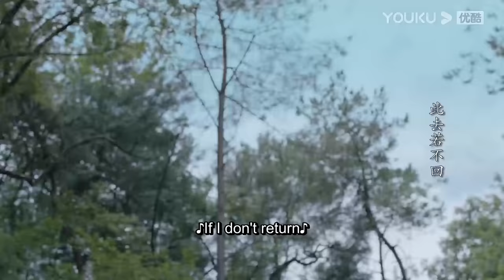[None could hurt my hubby😡] Wen Ke Xing saves Zhou Zi Shu with his red eyeshadow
※Daily update the best Chinese drama clips

As leader of an elite unit, tasked with protecting the imperial family, Zhou Zi Shu (Zhang Zhe Han) was not a man to be taken lightly. A man of great honor, who commanded much respect, he served the royal family with the utmost loyalty and was rewarded accordingly. However charmed his life may have seemed on the outside, in reality, it was not the life Zi Shu desired. Unsettled within himself, Zi Shu ultimately decides to leave his position in order to pursue his own dreams.

Putting the past behind him, Zi Shu is determined to start anew but even the best laid plans can be waylaid by fate. Not long after setting off to see the world, Zi Shu finds himself embroiled in a conspiracy that rocks the martial arts world. At the same time, he meets Wen Ke Xing (Gong Jun), a mysterious martial artist from the Ghost Valley, who is on a quest to avenge his parents’ death. Brought together by fate, the two become fast friends as they share a series of adventures that leads them ever closer to a legendary treasure that is rumored to give its owner ultimate power over the martial arts world.

Entangled in conspiracies and hunting treasure, Zi Shu and Ke Xing find themselves caught up in an adventure so epic, it could alter the course of history forever.

Adapted from the novel, “Faraway Wanders” by Priest, “Word of Honor” is a 2021 adventure fantasy drama directed by Gary Sing and Jones Ma.